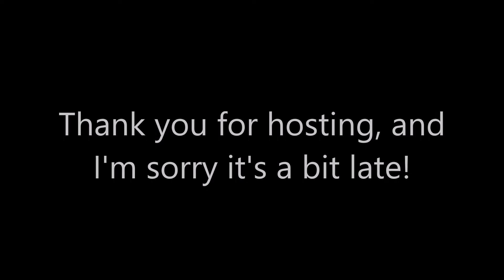|Entry| Celestial Sunrise Stable's 100 Subscriber Special MHPS